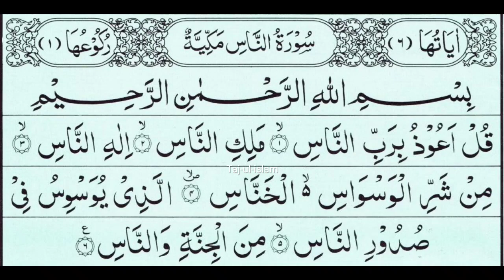Surah An-Nas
Surah An-Nas | surah naas | kulaujubirobil nas surah | By Tajul Islam

Tilawat :- Hafiz Sultan Raza

By
muftisalmanazhari